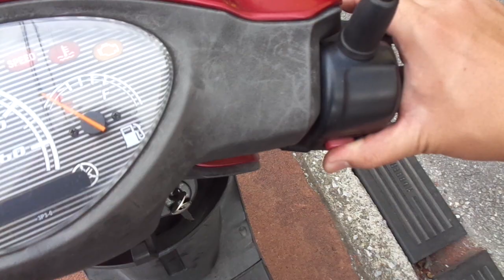ジョグ 2015年 中古車 バイクショップ名:アットバイク